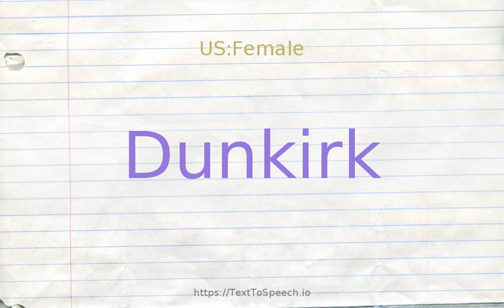How to pronounce dunkirk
Dunkirk definitions:
    (n): a crisis in which a desperate effort is the only alternative to defeat; "the Russians had to pull off a Dunkirk to get out of there"